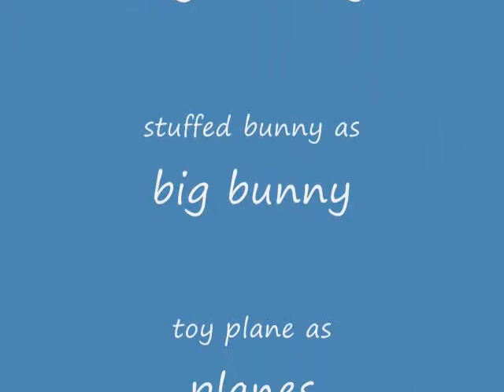big bunny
a monster sized bunny attacks